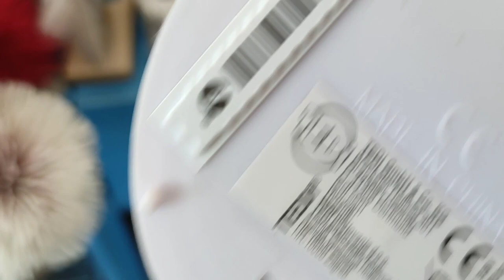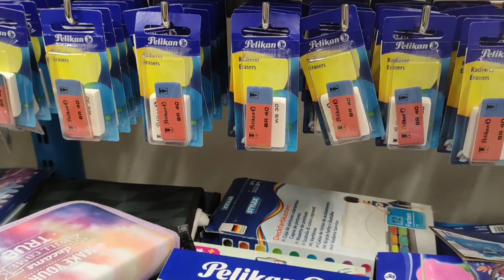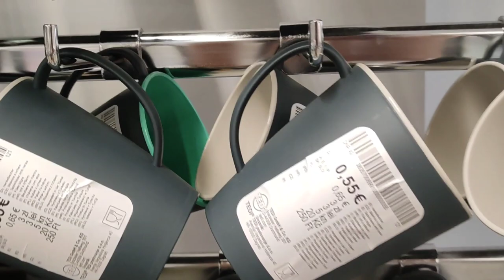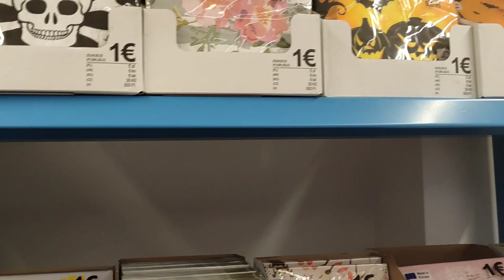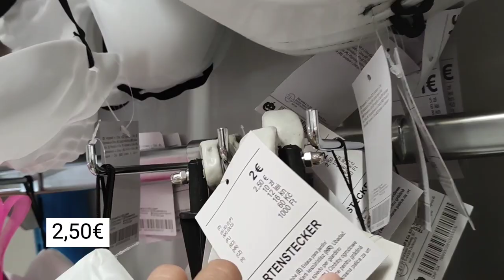💖Tedi, organización y tour tienda🤩💕🦋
Hola😊
Me llamo María Carmen,soy de Málaga y me encanta hacer vídeos para vosotr@s💖